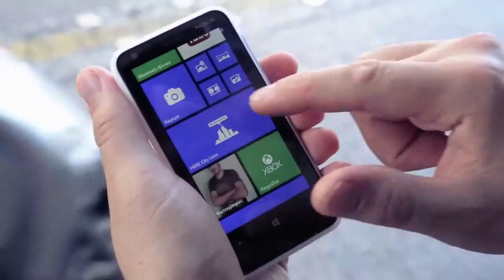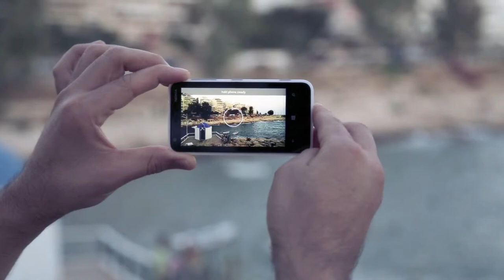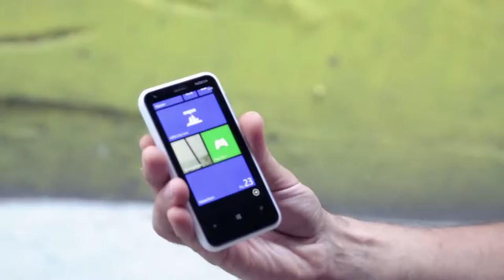Nokia Lumia Song MC Delis featuring Georgia